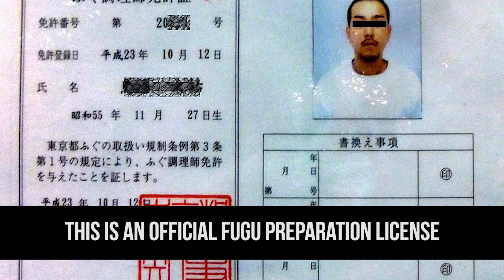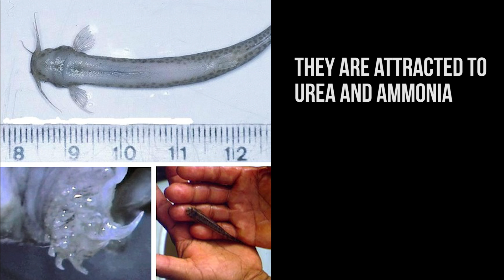The Most Dangerous Fishes - MOTHERLOADED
Here are some of the Most Dangerous Fishes to swim the oceans.

Order of showing:
1. Blowfish
2. Piranha
3. Candiru
4. Lionfish
5. Stonefish
6. Box Jellyfish

Song: D0PE (Original Mix)